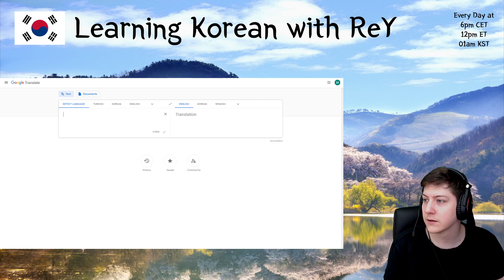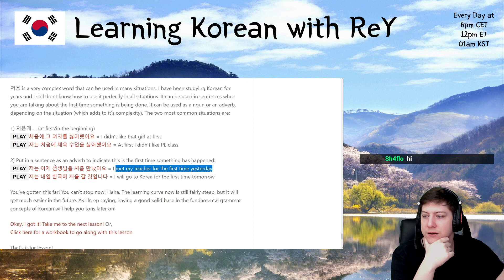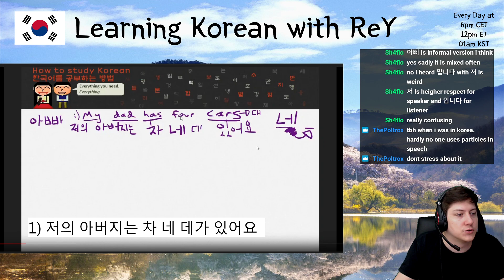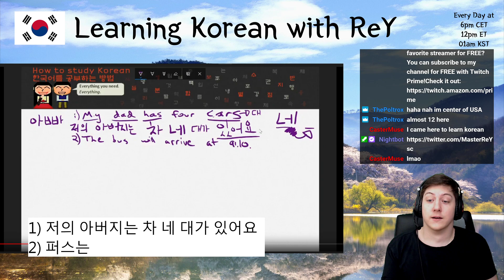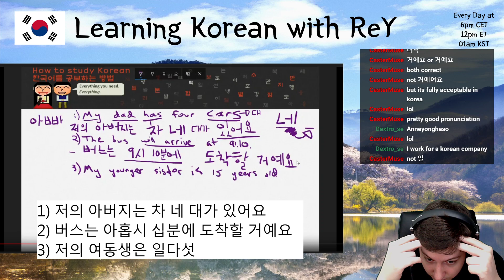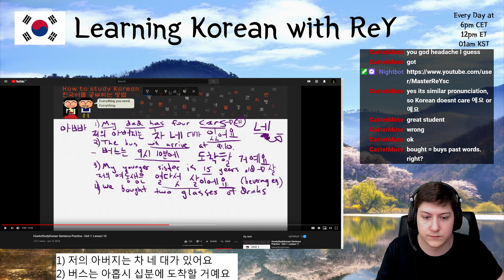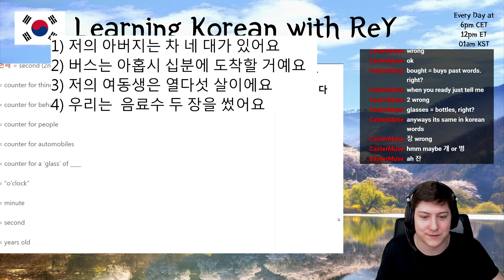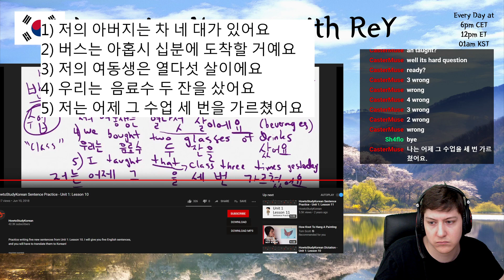Learning Korean - Day 93 | MasterReY